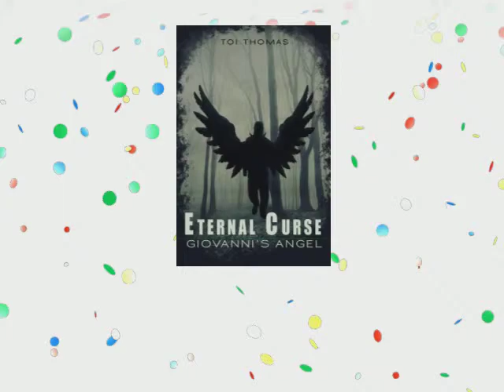Burn After Reading - ToiBox Movie Reviews-MSS: Season One: Episode Three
ToiBox Movie Reviews: episode 3, season 1